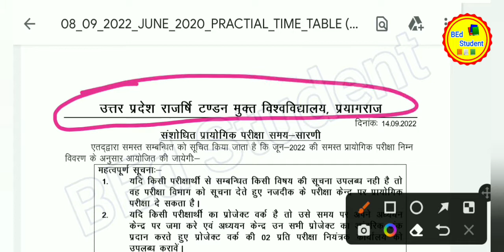Updated Practical Exam June 2022 || Uprtou practical Exam || Rajarshi Tandon practical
Description :-

BA final result UFM unfair means Vale
nakal karne vale kya karen
mass copy result

UPRTOU July 2022 exam date, uprtou exam date exam time table June 2022 exam date uprtou, exam date

uprtou admission 2022-23 last date
UPRTOU Assignment Status
UPRTOU Admit Card
exam June 2022
time table uprtou
यदि आपको उत्तर प्रदेश राजर्षि टण्डन मुक्त विश्वविद्यालय प्रयागराज से

Single subject combination
एकल विषय से स्नातक में कॉम्बिनेशन
TGT PGT subject combination
uprtou solved assignment paper
How to write UPRTOU assignment राजर्षी टंडन की अधिन्यास कार्य कैसे करे?
UPRTOU के अधीन्यास कार्य करने के लिए तरीका बताया गया है किस तरह कॉपी को भरना है और किस तरह कापी को लिखना है
UPRTOU Assignment Copy Kaise Likhe । UPRTOU Assignment Paper Kaise Download kare

June 2022 exam date
uprtou exam date June 2022

UPRTOU Exam Date Out UPRTOU July 2022 exam date uprtou exam date exam time table June 2022 exam date

Proposed Examination Schedule June – 2022 (Upload Date -1 July 2022)

CCMAP-01 CLPSCCCNCNF-01 CHR-01 CWED CCY CCTT-01 CAC-01 CFD-01 CTD-01 CRJMC-01 CCC-1.1 CASC-01 CFS-01 CPLT-01 UGSSC-05
UGSSC-06
UGSSC-07
UGSSC-08 UGSSC-09
UGSSC-10
UGSSC-11
UGSPS-03
UGSPS-04
UGSFD-01
UGSFD-02
UGSFD-03
UGSFD-04
UGSTD-01
UGSTD-02
UGSTD-03 UGSTD-04
UGSUR-01
UGSUR-02
UGSUR-03
UGSUR-04
UGSHY-01
UGSED-01 UGSED-01(O)
UGSED-03
UGSED-03 (O) UGSPH-01
UGSPH-02
UGSPH-03
 UGSPH-04
UGSST-01 UGSST-02
UGSSY-01
 UGSGO-01
UGSYO-01
UGPHS-103 CSSPHS-03 CSSZY-02 MAHI-107 UGYO-02 MAHY-06 MAHI
UGYO-102
UGBCH-01
CSSBCH-01
UGBCH-101
UGCHE-05
CSSCHE-05
UGCHE-102 UGCS-04
CSSCS-04 UGCS -104 MAHY-05
MAHY-105
MASY-05
MASY-105
MAED-05
MAED-105
UGTD-07
CSSTD-07
BBA-5.1
BLISF-03
BLISF-04
UGHN-5.1
UGHN-5.2
MSc-CS-27
MCA
CSSFD
UGST

CSSST

UGSTAT
CSSSTAT
MAST-02
MAST-102
MASW-03
MSW-103
 MAYO-04
MAYO-104
PGBCH-13
PGBCH-115
BBA-2.2
UGHN-105
BBA-106
UGHN-2.2
MLIS-04E2
MSc-CS-14
MCS-114
MSc-FN-2.5 Food
MFN-113
MBA-2.5(N)
MCA-07
MCA-107
MAHSC-114 UGHI-101
UGHI-01
CSSHI-01
UGBCH-02
CSSBCH-02
UGBCH-102
UGCHE-01
CSSCHE-01
UGCHE-101
MAPS-05 MAPS-105
MAUR-01
MAUR-101
MAGO-01
MAGO-101
PGSTAT-13/ MASTAT-13
PGSTAT-113/ MASTAT-113
UGMM-14
BBA-5.2
BLISS-03
BLISS-04
UGHN-5.4
MSc-CS-16
MCS-116 Operating System
MBA-3.1
MBA-3.1(N)
UGTD-07 Stitching
B.Ed.SE-75
B.Ed.SE-85
UGHI-03
UGHI-103
 CSSHI-03
 B.Com-07
 BCOM-107

Rajarshi Tandon exam time table
exam schedule
UPRTOU Exam Update
UPRTOU exam schedule
UPRTOU Exam time table

UFM list Rajarshi Tandon
UFM list
ufm list UPRTOU

result Under Process hone par kya karen
result ba final
BA third year result
ba 3rd year result kaise chek karen
2nd semester exam date
allahabad university 2nd semester
allahabad university second semester exam date
Rajju bhaiya Third Semester Exam Update Rajju Bhaiya University
Exam form ki date jari Kara ke hi vapasi

rajendra singh (rajju bhaiya university time table 2022)
rajju bhaiya university time table 2022 BEd
bca mca bped bed
UFM || Mass Copy || Result under process ||  Rajju Bhaiya University Final Year Result Me Problems
Hold in UFM mass copy
UFM List || Mass Copy || Prayagraj Open University || Rajarshi Tandon University UFM List

update practical exam

What a great man Mr Bean I like you
What a teacher Khan Sir you are legend